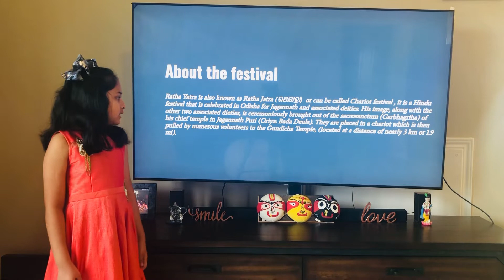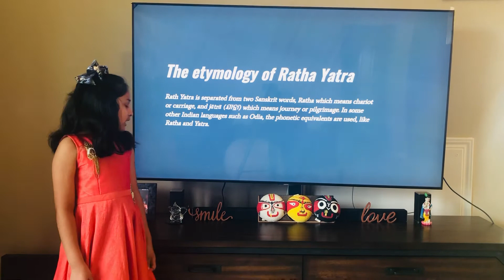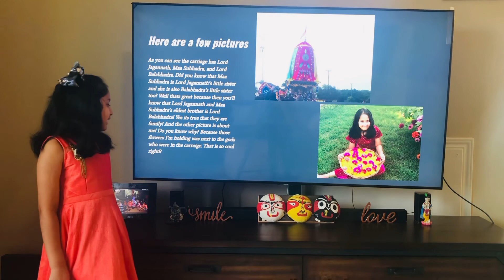A presentation about Ratha yatra which is done by me/Saishruti’s World